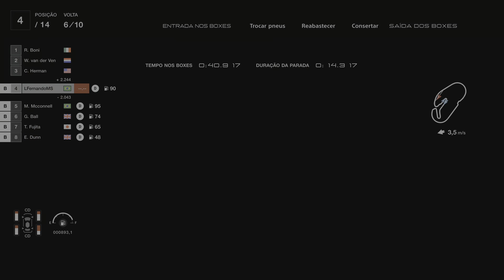Gran TURISMO 7™ GT Cup Gr.3 - Daytona International Speedway | Dodge Viper SRT GT3-R `15 🎮 PS5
GT7 GamePlay no PS5 de Controle DUALSENSE com o Dodge Viper SRT GT3-R Gr.3 `15 em Daytona International Speedway - Copa GT Gr.3.

Gran Turismo 7 é um jogo eletrônico de corrida desenvolvido pela Polyphony Digital e publicado pela Sony Interactive Entertainment. É o oitavo título da linha principal da série Gran Turismo. O jogo foi anunciado em 11 de junho de 2020 no evento de revelação do PlayStation 5 e foi lançado em 4 de março de 2022 para PlayStation 4 e PlayStation 5, tornando-se o primeiro jogo multiplataforma da série. Sony Interactive Entertainment Inc. Desenvolvido por Polyphony Digital Inc. Fabricantes, carros, nomes, marcas e imagens associadas apresentadas neste jogo em alguns casos incluem marcas registradas e/ou materiais protegidos por direitos autorais de seus respectivos proprietários. Qualquer representação ou recriação de locais, entidades, negócios ou organizações não pretende ser ou implicar qualquer patrocínio ou endosso deste jogo por tal parte ou festas. Os logotipos "Gran Turismo" são marcas registradas ou marcas comerciais da Sony Interactive Entertainment Inc.

🎰 Dicas Gran TURISMO 7 Ganhe mais de 720 mil sem TRAPAÇAS Corra Menos de 27 Minutos com 1 parada no BOXE

Bem Vindo(a) ao Canal LFernandoBR, GamePlay de Jogos de Corrida… Vídeos diariamente, a partir das 18hs no horário de Brasília 🇧🇷.

By

LFernando GAMER™